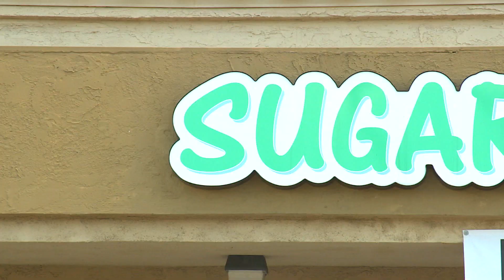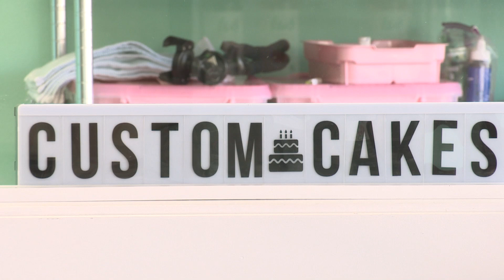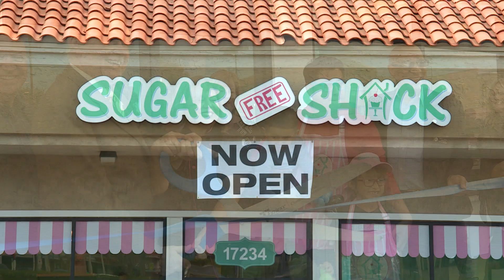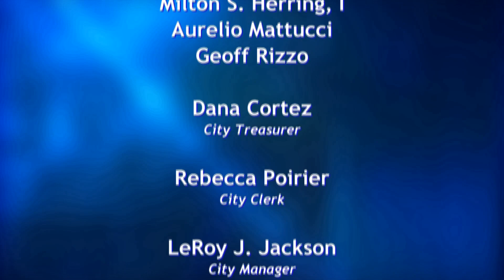Common Cents 01.19 - Sugar Free Shack - Torrance CitiCABLE - hosted by Nona Melkonian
Get a behind the scenes look at Torrance's thriving business community!

Join Nona Melkonian as she explores local companies on COMMON CENTS at 10:30 a.m. & 8:30 p.m. only on CitiCABLE 3.

Contact the Associate Producer at via e-mail or if you have any questions or would like to be considered for a future episode of Common Cents